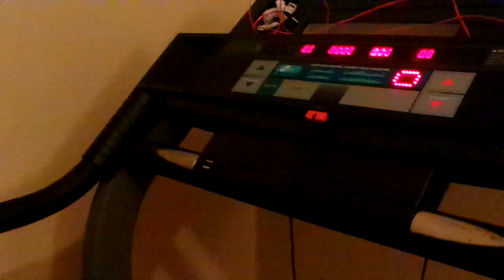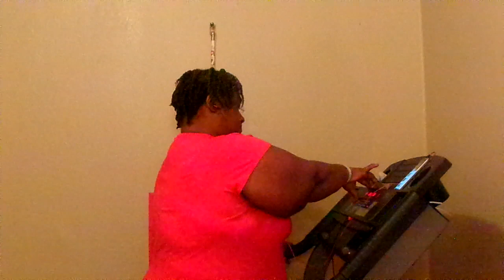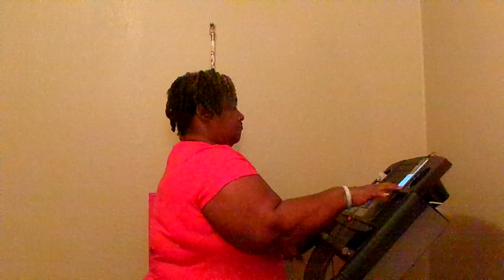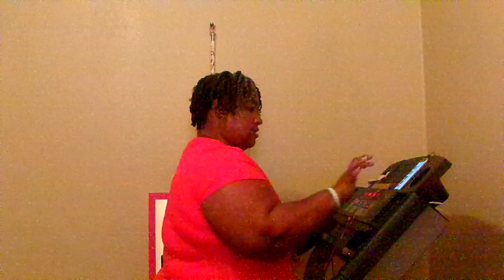Day 14 Of The 30 Day Challenge Of The Treadmill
YouTube Come On Get Up Off That Couch & Walk With Ya Girl Let's Keep at this weight loss journey Amen let's stay focus & let's stay on track with this weight loss journey Amen cause we are strong & we are not weak Amen let's think positive & let's not think negative Amen cause we got this weight loss journey beat Amen cause we got this weight loss journey beat don't let this weight loss journey beat us Amen cause the devil is a lie Amen cause the devil don't wont to see us lose this weight Amen so be ready to exercise on the exercise bike after while Amen so thanks for watching my video so come on YouTube & subscribe back at ya girl share my video & tell others about channel so come on & hit that like button & comment me below my video & talk back at ya girl Cherrie Washington until the next time Byeeeeeeeeeeeeeeeeeeeeeeeeeeeeeeeeeeeeeeeeeeeeeeeee.